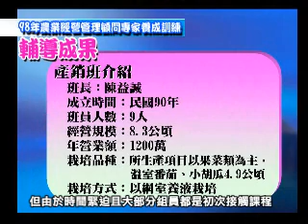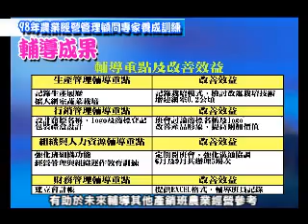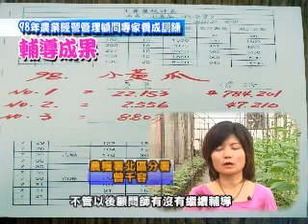桃園縣八德市 蔬菜產銷班 第5班 第2組 2010/7/5 2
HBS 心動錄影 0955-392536